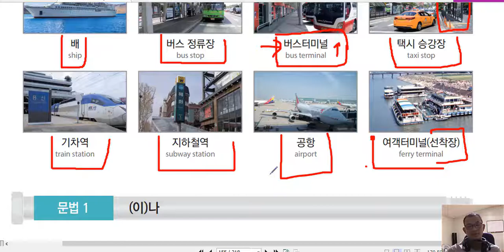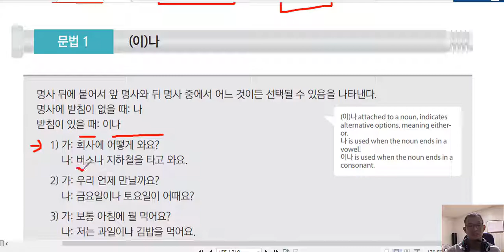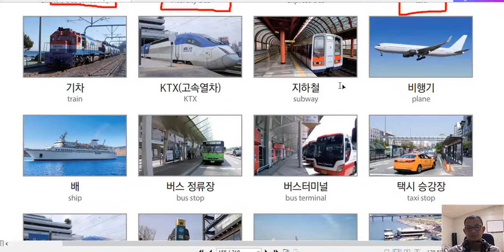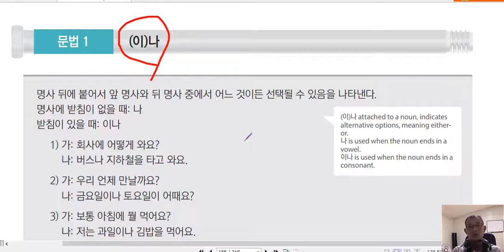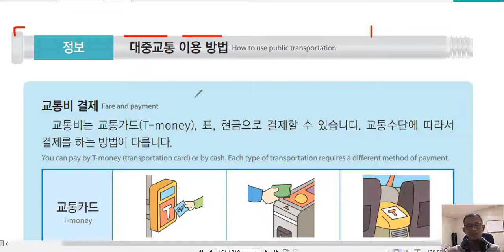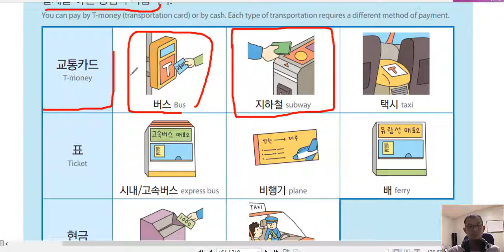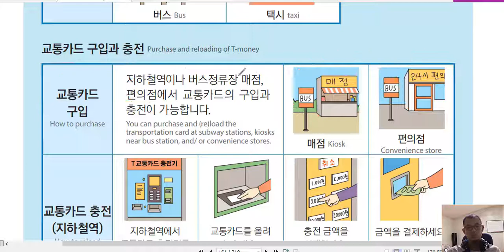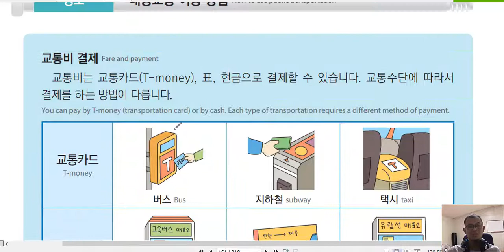រៀនវេយ្យាករណ៏ភាសាកូរ៉េ 한국어 문법: -(이)나 (ប្រែថា ឬក៏)